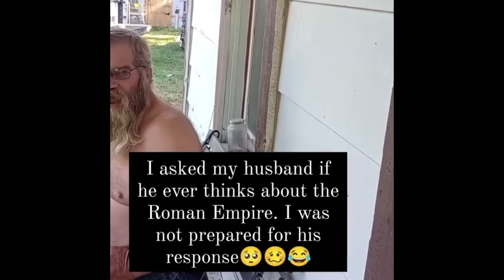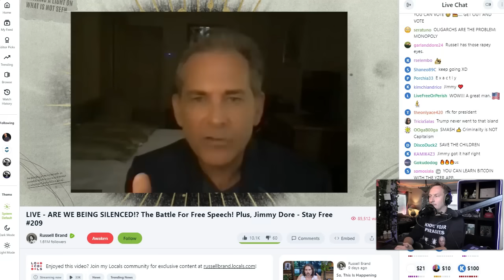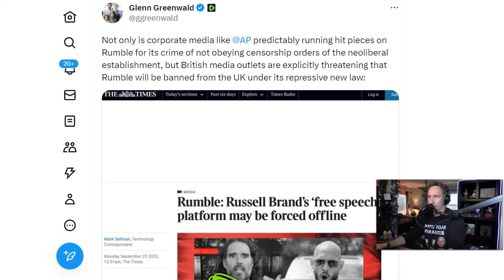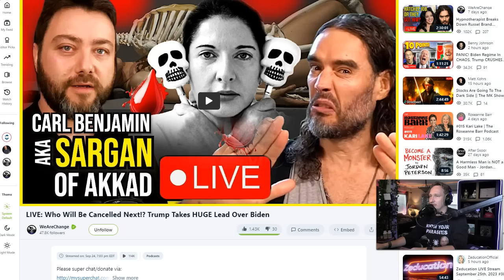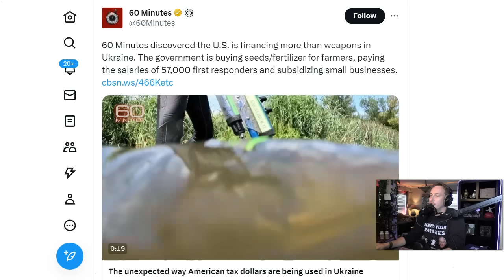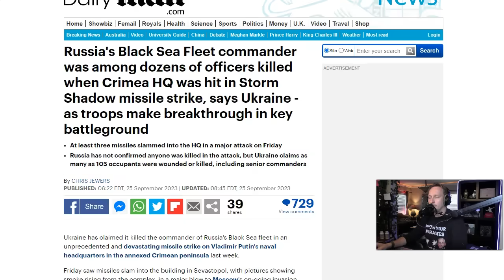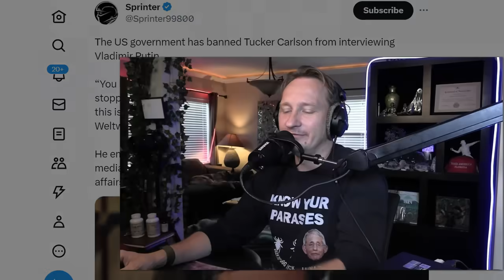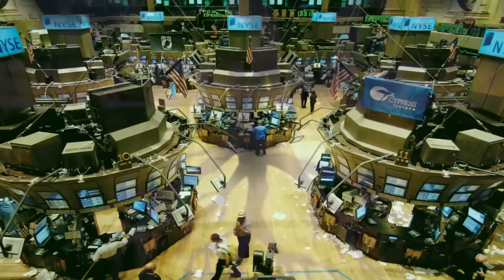OMINOUS: Pope Makes Chilling Demand For More Conflict!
This report explains the pope's insane chilling demand and what else is being done to expand the conflict.